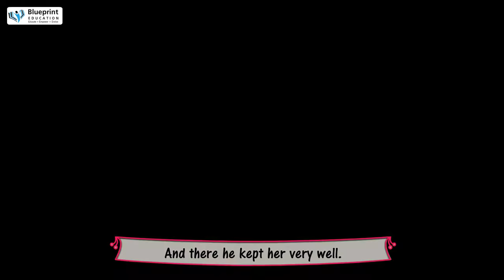Peter, Peter, Pumpkin Eater- Nursery Rhymes for Kids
English Rhyme Peter, Peter, Pumpkin Eater